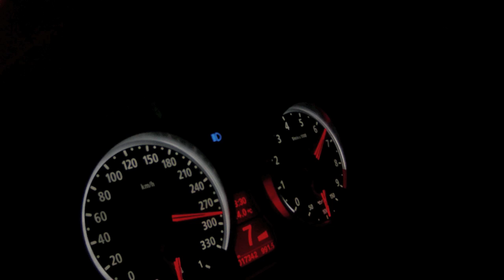Старый Самопал от Давидыча.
Просто любительский старый ролик от Эрика Давидыча и Смотра.ру.